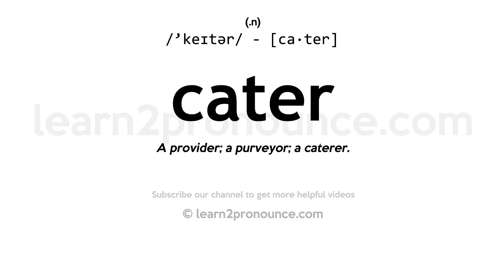Pronunciation of Cater | Definition of Cater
Cater pronunciation | How to pronounce Cater in English?
/`keɪtər/
Meaning of Cater | What is Cater?
(1) (verb) give what is desired or needed, especially support, food or sustenance; (2) (verb) supply food ready to eat; for parties and banquets;
What is Cater | Cater meaning and definition?